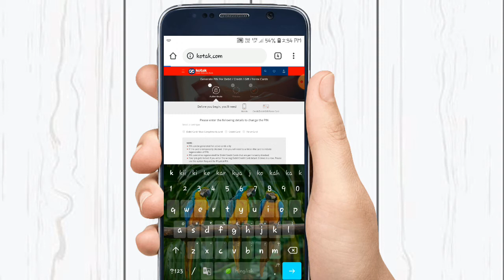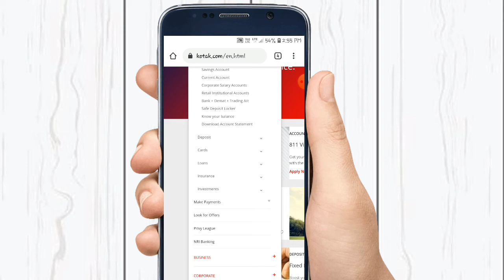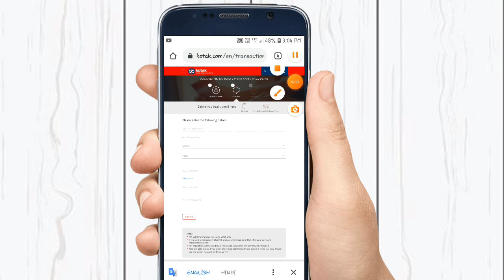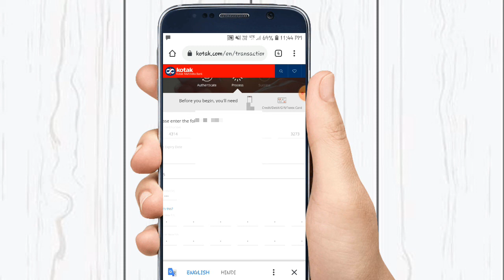🔴 kotak mahindra बैंक डेबिट कार्ड ऑनलाइन पिन बनायें